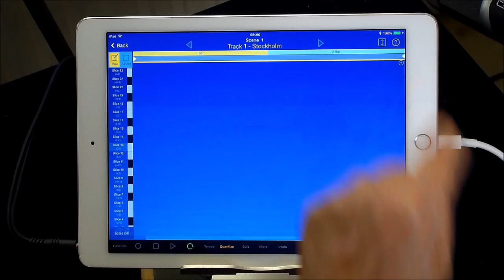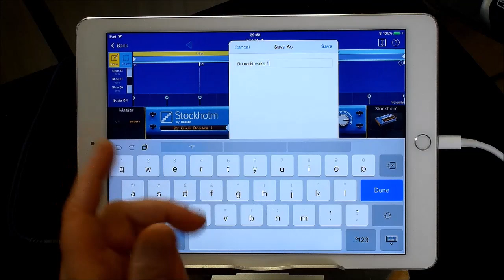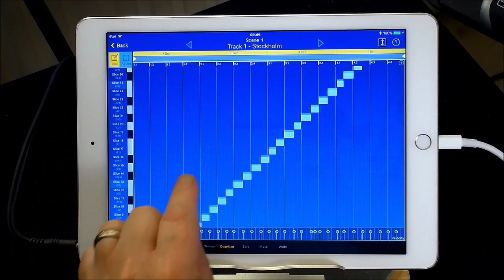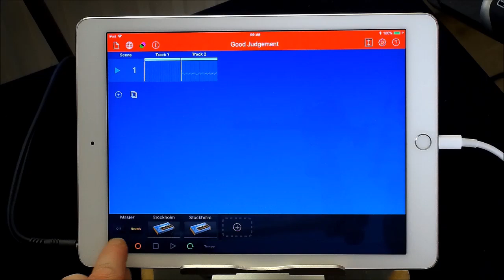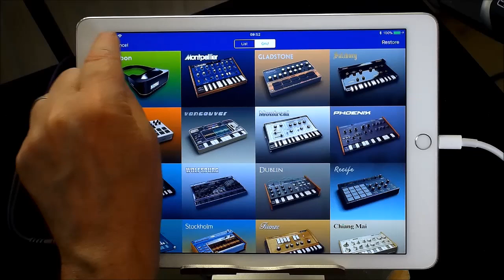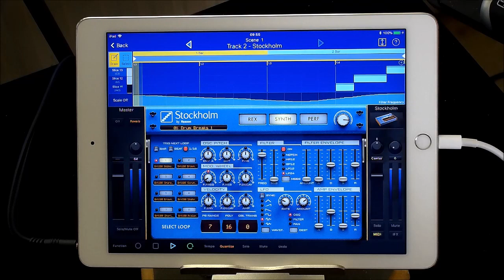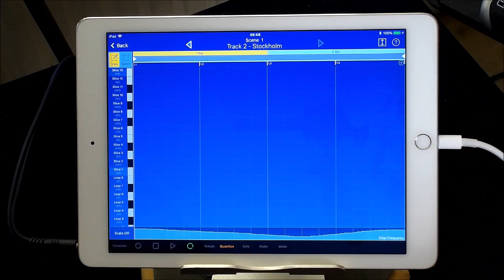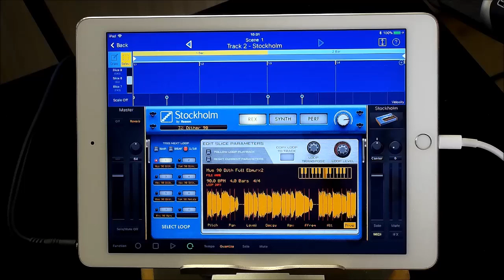KORG Gadget - NEW Gadget STOCKHOLM - Tutorial for the iPad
The Video Loses Focus At Around 14 Minutes For About  2 Minutes.
You Can Still See What's Going On Though.
Please Accept My Apologies For The Inconvenience.

You can get Korg Gadget here at the App Store